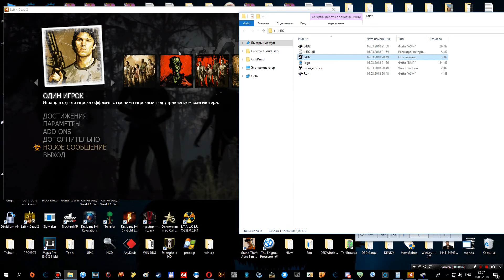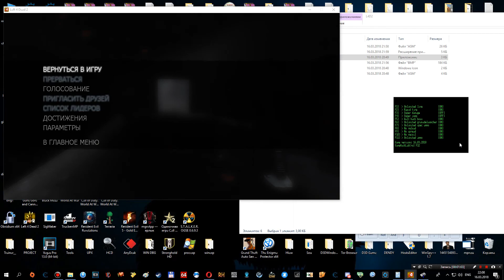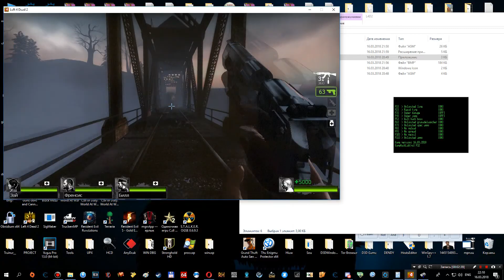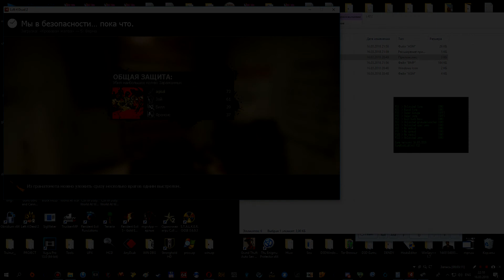Left 4 Dead 2 Fix